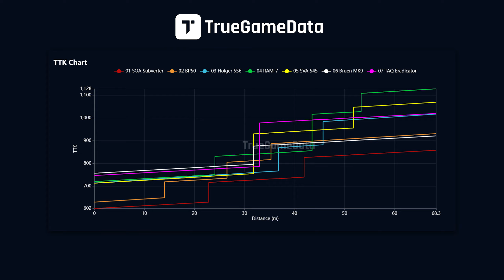Les Nouvelles Meilleures Classes de Warzone en Saison 3... (Armes Meta Après le Patch)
Aujourd'hui je vous donne mon premier avis sur les nouvelles meilleures classes à jouer en saison 3. On fait un point sur les nouvelles armes du Battle Pass, et on enchaîne sur les metas courte portée, longue portée, et snipers !

00:00 Introduction
00:36 La Nouvelle SMG FJX Horus du Battle Pass
01:31 Le Nouveau Sniper MORS du Battle Pass
02:44 Meta Ultime Courte Portée : Renetti Jak Ferocity
03:33 La Meilleure SMG de Warzone : HRM-9
03:58 Nouvelle SMG Meta : Meilleure Classe Striker-9
04:36 Meta Ultime AR/LMG : Meilleures Classes SOA Subverter & Bruen MK9
06:24 Autres Armes Compétitives à Distance
07:03 Meilleures Classes Sniper Katt-AMR, XRK Stalker & MORS
07:48 Avis & Conclusion